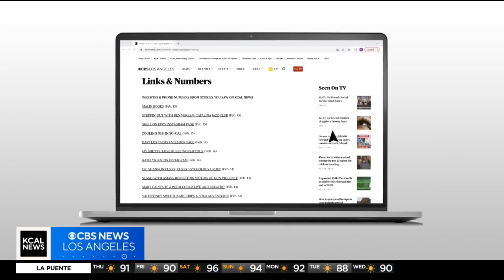New movie ‘The Haunting of The Queen Mary’ premieres August 18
Executive Producer Steve Sheldon joins us to talk about the new film and how it was inspired by the real myths and legends of ‘The Queen Mary.' He also shares some spooky experiences that happened while the crew filmed the movie on the ship.